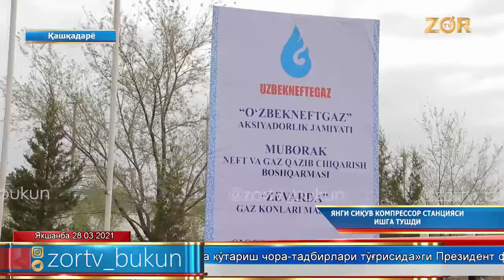“Ўзбекнефтгаз” АЖ: “Зеварда” конидаги сиқув компрессор станциясининг 2-навбати ишга туширилди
“Ўзбекнефтгаз” АЖ томонидан Муборак нефть ва газ қазиб чиқариш бошқармасига қарашли “Зеварда” конидаги сиқув компрессор станциясининг 2-навбати ишга туширилди